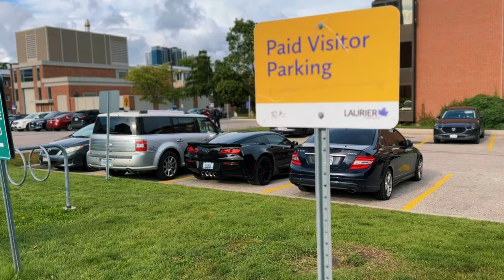Asking Laurier Students What The Easiest Major Is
Let me know what other videos you want to see on this Channel!

►If any of the music used within my videos is not credited please message me and I will make sure to give credit. Thanks